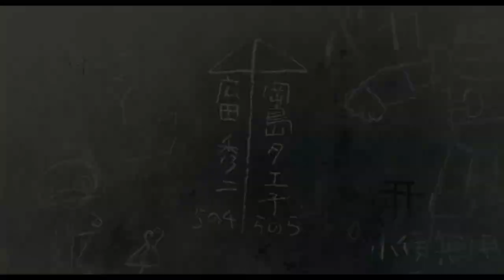luke lies - nowadays probs